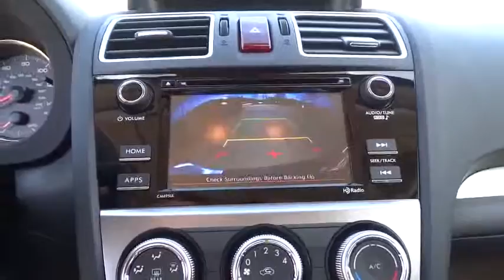2016 Subaru Crosstrek Tulsa, Broken Arrow, Owasso, Bixby, Green Country, OK S6540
2016 Subaru Crosstrek

Ferguson Superstore
1601 N Elm Place